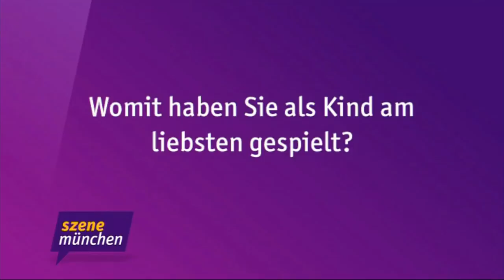Pfiat di, Joseph!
Freunde, Kollegen und Fans haben im Rahmen einer öffentlichen Trauerfeier auf den Münchner Ostfriedhof Abschied von Rosenheim-Cop Joseph Hannesschläger genommen.